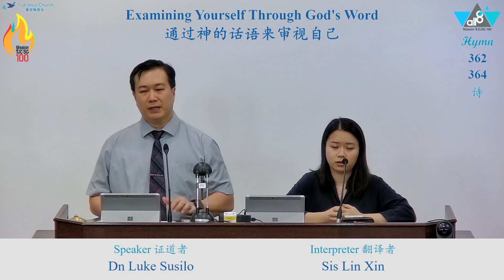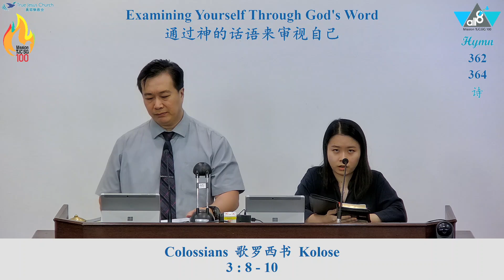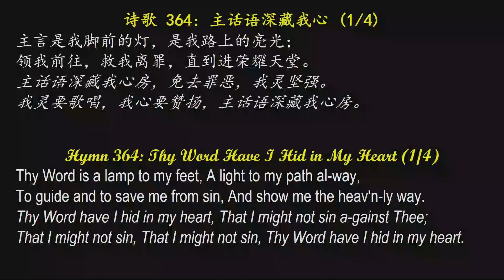Examining Yourself Through God's Word | True Jesus Church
This sermon was spoken on 28th August 2024 by Dn. Luke Susilo at Adam Road Church.

Want to go to church? We'll love for you to join us at any of our True Jesus Church locations You can also worship with us on our livestream

Don't live in Singapore? We have a presence in over 60 countries. Find the True Jesus Church nearest to you